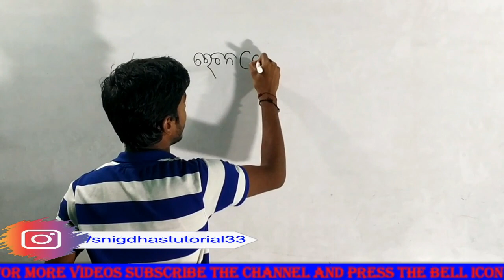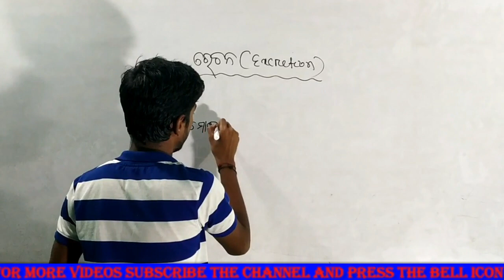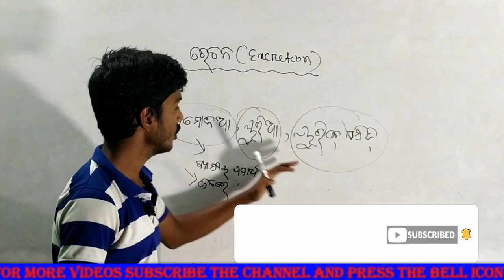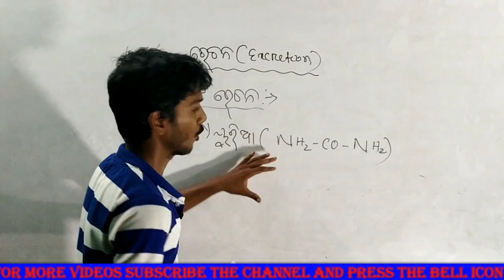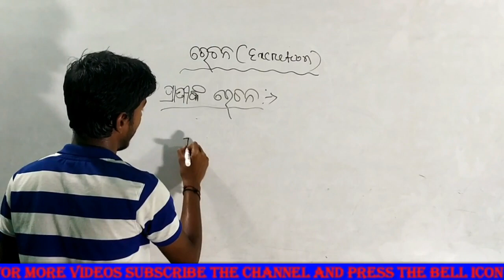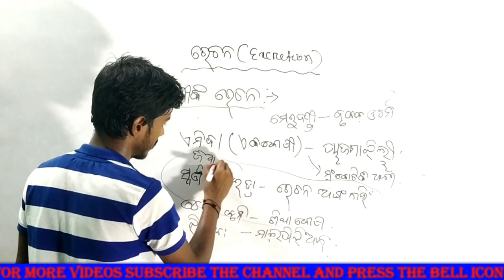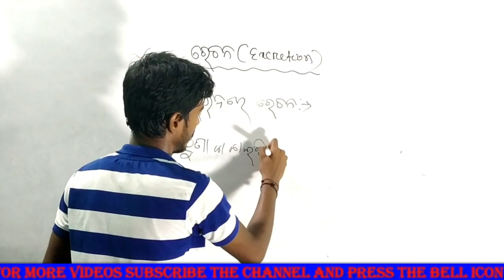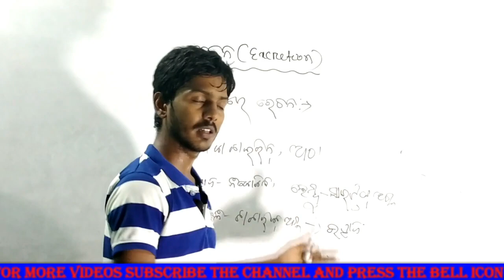10||Class X Life Science ||ରେଚନ(Excretion)||ଜୀବ ବିଜ୍ଞାନ ||ଦଶମ ଶ୍ରେଣୀ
Hello

                      SNIGDHAS TUTORIAL
About this channel:

About this video:
In this video you can know all about excretion and excretion in plants...